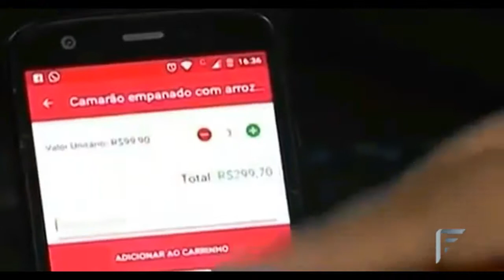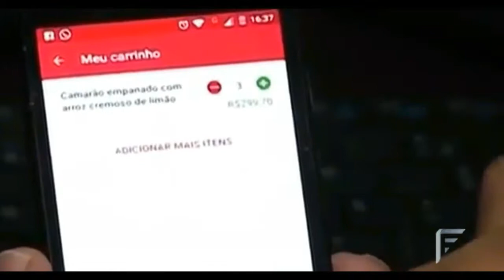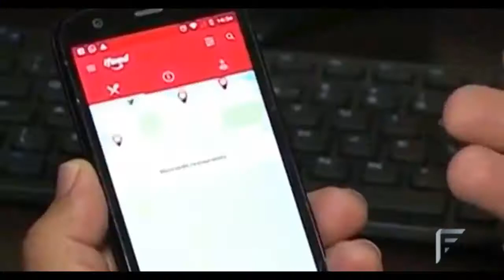iFood - Trabalho de Inovação Tecnológica - Fundação Rede Amazônica